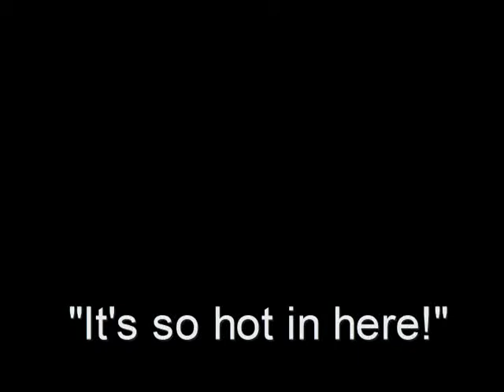Summer Scene (Juan Carlos Recinos)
Something new for you guys. Something to show you what is my cousin thinking about clay